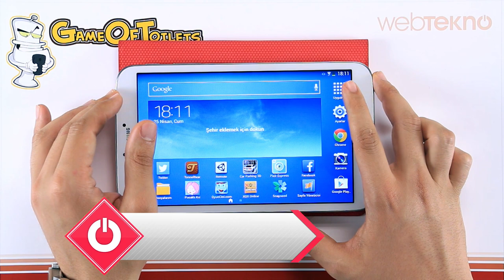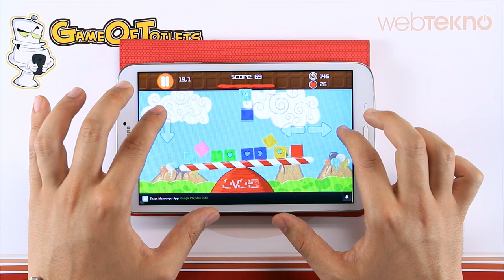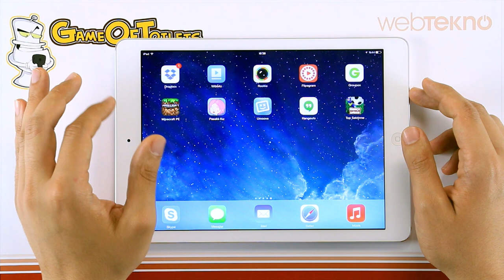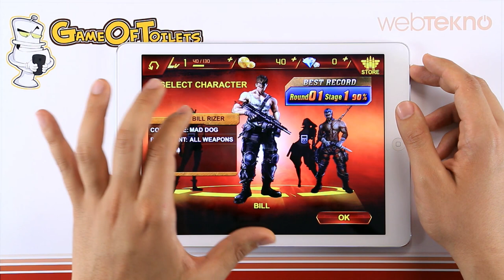Game Of Tuvalets - Bölüm 11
Bu bölümdeki oyunlar:
- Zombie Smasher
- Square Crush
- Contra: Evolution